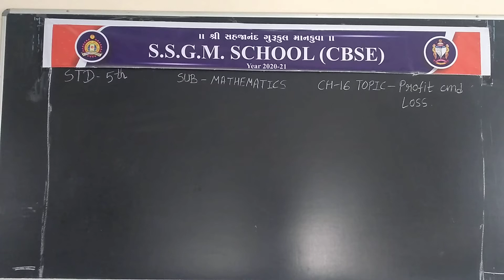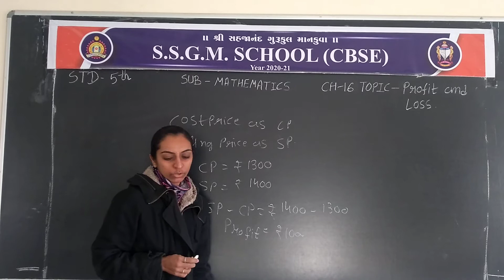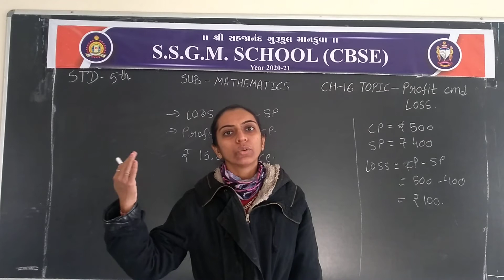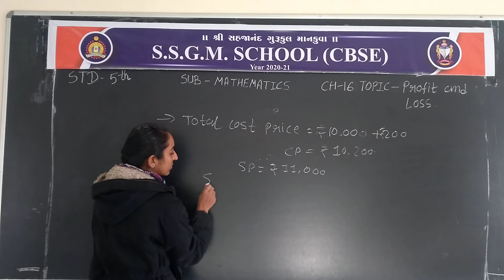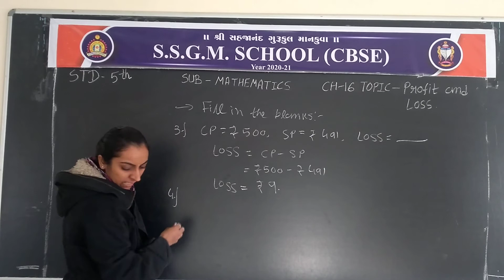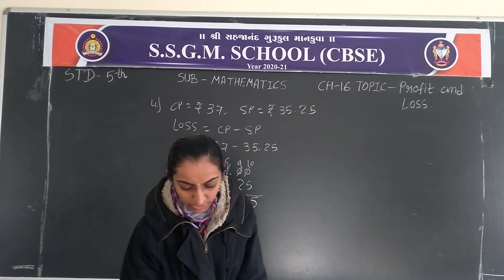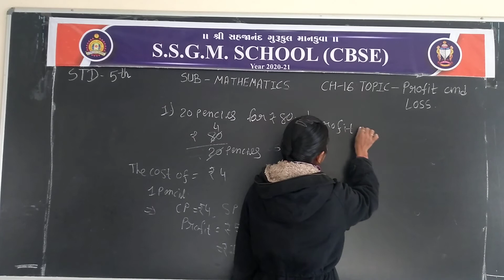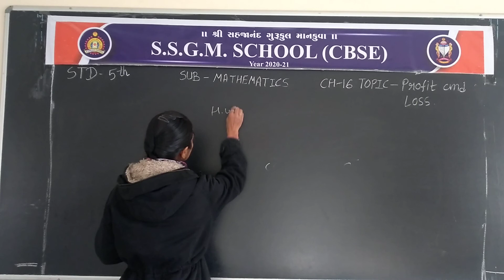STD 5 SUB MATHS TOPIC PROFIT AND LOSS